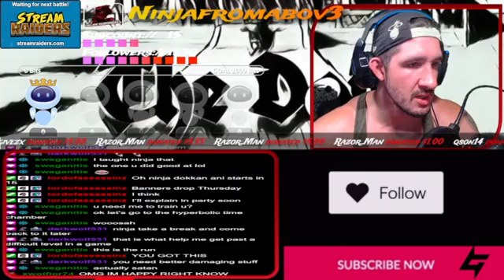I just cant beat Asgore - Getting Tilted.. It's not that hard bro!